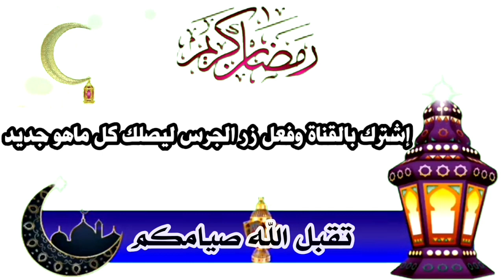تبسي بكرات اللحم وبرمة